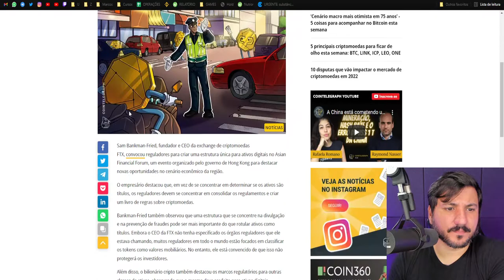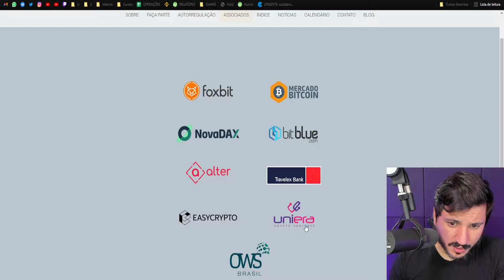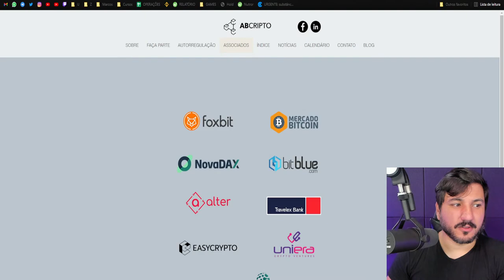CORRETORA FTX PEDE MAIS REGRAS PARA OS REGULADORES